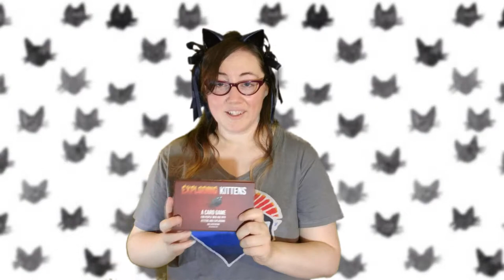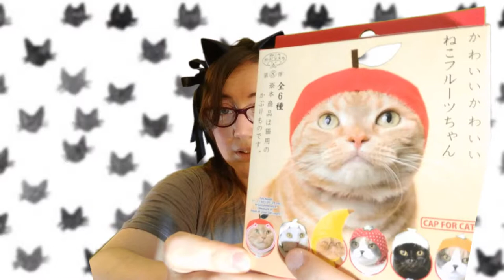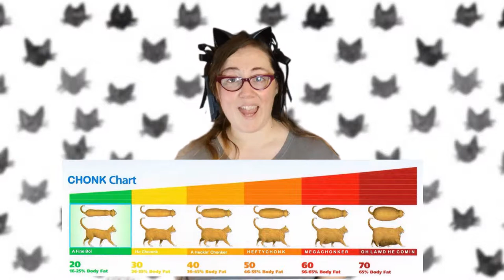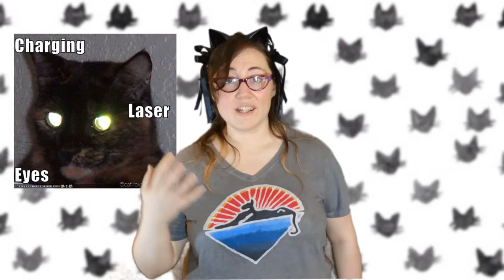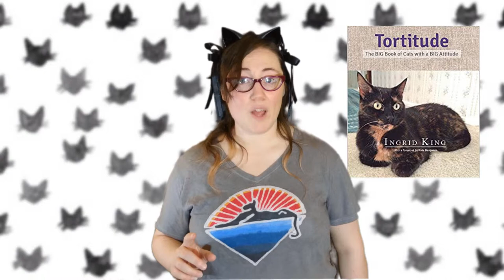The Secret Language of Cat Fans - Let's Get WEIRD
Welcome back! This week in Let's Get WEIRD, Noccie looks at the language of cat fans, from cheeseburger to murder mittens. Wait, murder WHAT?